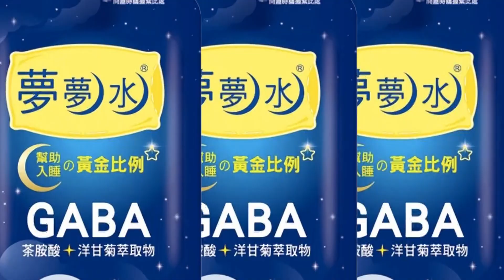【每日必看】中華郵政恢復4.4個月年終 台電.中油4個月以上 20221027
近期傳出中華郵政年終，因為疫情太多員工確診，導致盈餘都花在付給員工的加班費上，年終獎金恐面臨19年來首度縮水，引起員工強烈反彈，最後經交通部長王國材拍板，讓員工照領4.4個月的年終獎金，換算一下，一般員工可領近19萬元，其實台電中油等國營企業，年終也是4個月起跳，但去年虧損加上台電出包頻傳，不少民眾認為不公平，應該要共體時艱。